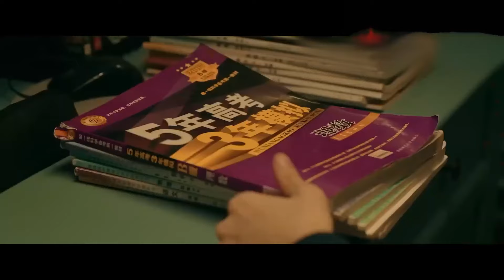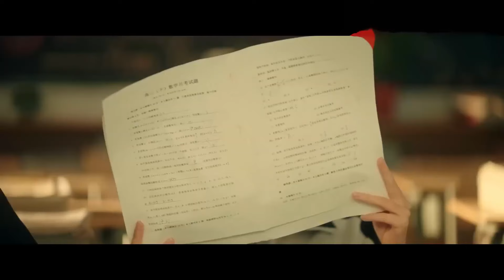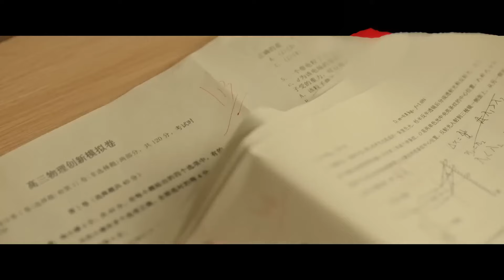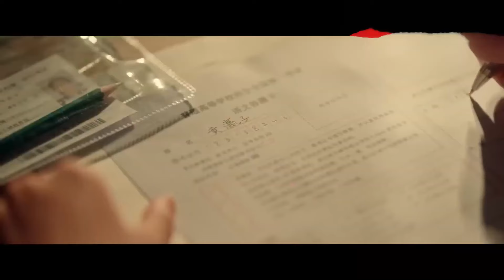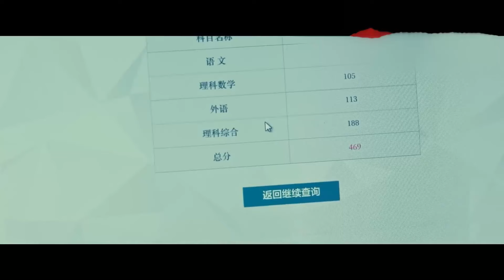ENGSUB【Best Choice for me】▶EP18|YangZi,XuKai💌CDrama Recommender